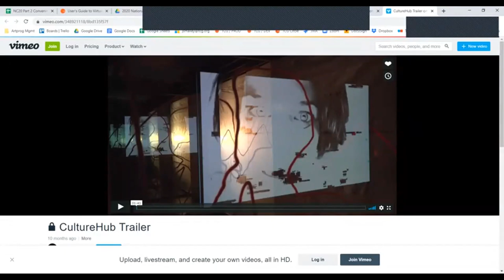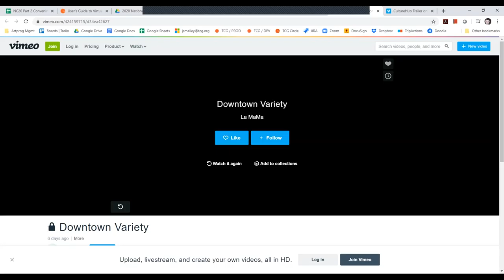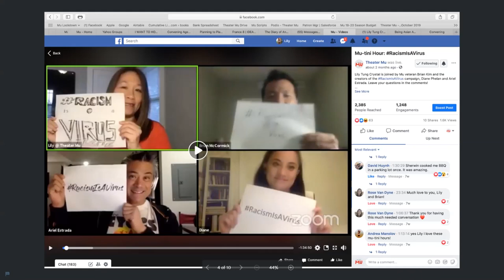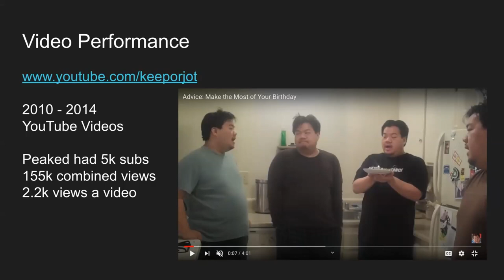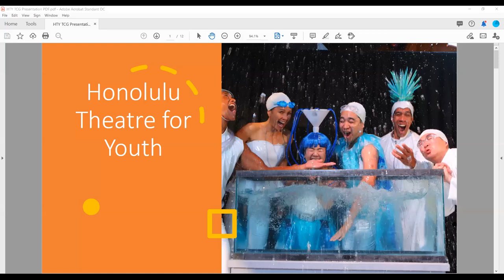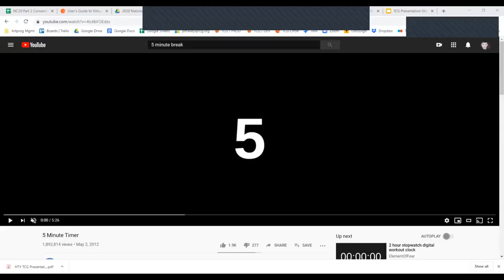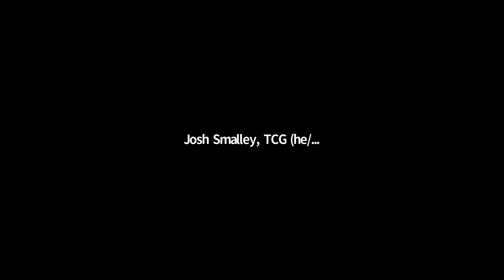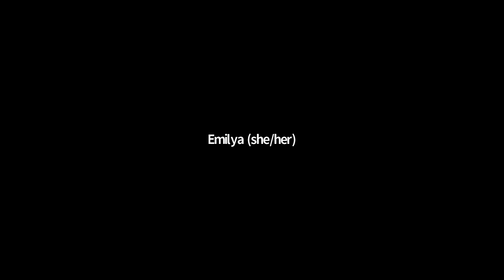User's Guide to Virtual Theatre at the TCG Annual Conference on Thursday 4 June 2020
User's Guide to Virtual Theatre
Speakers:
La MaMa (Billy Clark, CultureHub Artistic Director; Chris Ignacio, Marketing Associate/Box Office Manager; Nicky Paraiso, Programming Director for The Club; Mia Yoo, Artistic Director)
The Movement Theatre Company (Deadria Harrington and David Mendizabal, Producing Artistic Leaders) and Clint Ramos, scenic/costume designer
Honolulu Theatre for Youth (Eric Johnson, Artistic Director; Moses Good, actor; Reiko Ho, Artistic Associate)